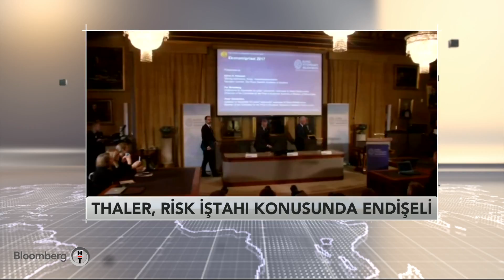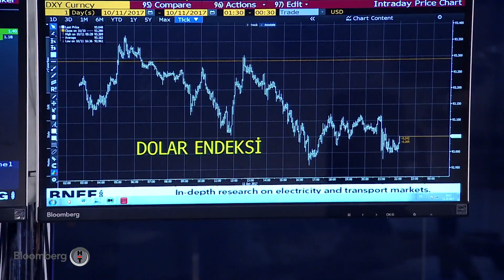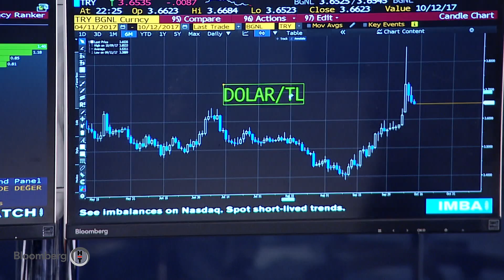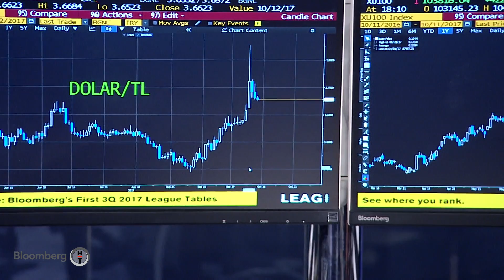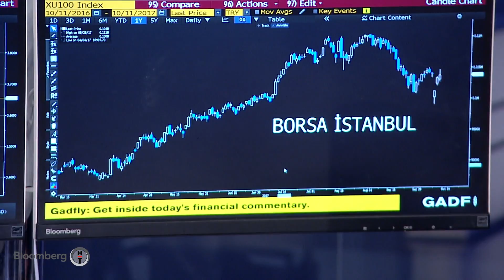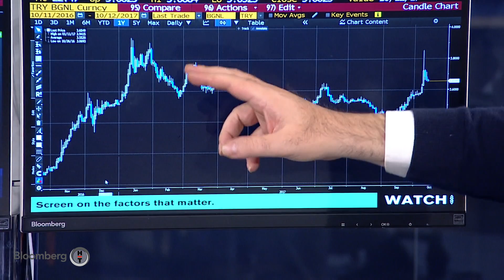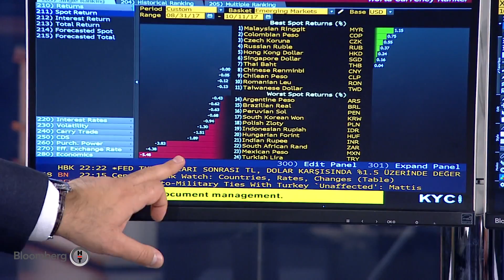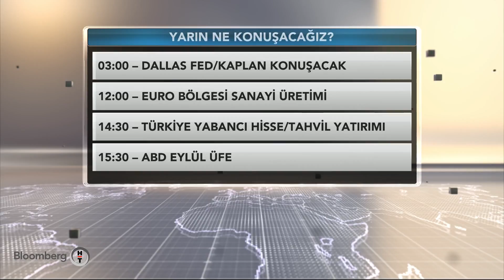Küresel Piyasalar | Işık Ökte & Özgür Altuğ | 11.10.2017